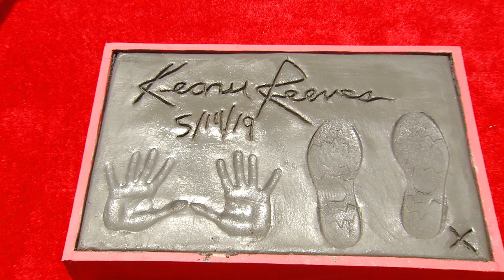Keanu Reeves Hand & Footprint Ceremony: Keanu Draws in Concrete | ScreenSlam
Keanu Reeves Hand & Footprint Ceremony: Keanu Draws in Concrete